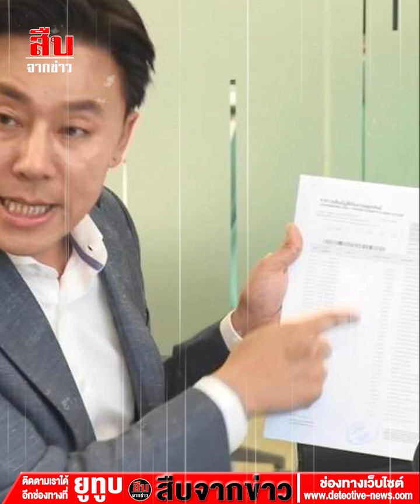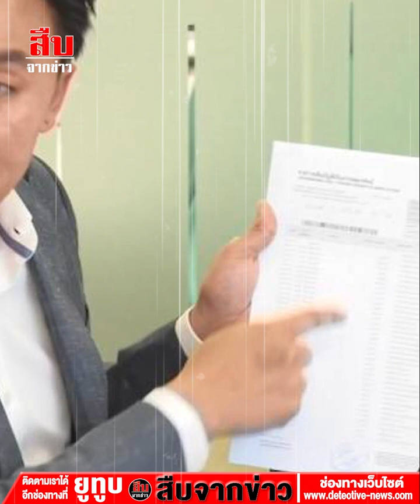“ทนายตั้ม” ตั้งโต๊ะแจงดรามาทุกประเด็น ไม่อยากให้ค่า ‘ออยศรี’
จากกรณีดราม่าเดือด “ทนายตั้ม-ษิทรา เบี้ยบังเกิด” ที่ออกมาเปิดศึกโชว์รูปเงินปึกใหญ่แฉ “ชูวิทย์ กมลวิศิษฎ์” จนเจ้าตัวออกมาโพสต์ตอบกลับทนายตั้มว่าเงินในภาพนั้นเป็นเงินของ “สารวัตรซัว” ที่ให้ตำรวจนอกราชการเอามาให้ แลกกับการช่วยเหลือไม่แฉต่อ ซึ่งยอมรับว่าถูกยัดเยียดเงินจำนวนนี้ และก็ได้เอาไปบริจาคไม่ได้เอาไปใช้ส่วนตัว จนงานนี้ทำเอาชาวเน็ตแห่หันรถทัวร์ไปจอดลงหน้าบ้านทนายตั้มเป็นที่เรียบร้อย ขณะที่ล่าสุดโลกออนไลน์ได้มีการจุดประเด็นเรื่องราวต่างๆ ของทนายคนดังเป็นจำนวนมาก

เมื่อวันที่ 3 พ.ค.66 เวลา 17.00 น. ที่สำนักงานษิทรา ลอว์ เฟิร์ม (Sittra Law Firm) นายษิทรา เบี้ยบังเกิด หรือทนายตั้ม เลขาธิการมูลนิธิทีมงานทนายประชาชนฯ ตั้งโต๊ะแถลงทุกประเด็นที่ถูกกล่าวหา และตอบทุกประเด็นที่สังคมสงสัย

นายษิทรา เปิดเผยว่า จากกรณีที่หลายคนตั้งคำถามว่า ที่ผ่านมาตนเองใช้ชีวิตแบบหรูหรา และสงสัยเกี่ยวกับรายได้ของตนเองและบริษัทษิทรา ลอว์ เฟิร์ม โดยทนายตั้มยืนยันว่า ก่อนหน้านี้ตนเอง มีรายได้จากการรับทำคดีให้กับลูกความ ก่อนหน้านี้ได้เปิดบริษัทวิสดอม ลอว์ เฟิร์ม ซึ่งมีทั้งคดีที่ได้เงินและดคีฟรีที่ทำเพื่อประชาชนหลายคดี ยอมรับว่าก็มีรายได้บ้างจำนวนนึง เพื่อดูแลครอบครัวและบริษัท

จากนั้นเมื่อเดือนมกราคมปี 65 ตนเริ่มทำธุรกิจจริงจังจึงได้เปลี่ยนชื่อบริษัทเป็น บริษัท ษิทรา ลอว์ เฟิร์ม และย้ายสำนักงานมาอยู่ที่นี่ ซึ่งหลายคนตั้งคำถามถึงเส้นทางการเงินของบริษัท ตนเองจึงยืนยันว่า มีเพียงปี 65 เพราะเริ่มทำธุรกิจจริงจัง ก่อนหน้านี้อย่าไปดู

ส่วนประเด็นการเสียภาษีสำหรับบริษัทและตนเอง ยืนยันว่า มีการยื่นเสียภาษีกรมสรรพากรอย่างถูกต้องตามกฎหมาย บริษัทมีการส่งเสียภาษีทุกเดือน โดยล่าสุดที่บริษัทยื่นเสียภาษีรายปี ปี 65 มีรายได้ทั้งหมด 22 ล้านบาทส่วนนี้ด้านบริษัทก็จะเสียภาษีตามจำนวนที่กรมสรรพากรได้คำนวณออกมา ส่วนภาษีบุคคลธรรมดาปีล่าสุดตนเองก็จ่ายไปประมาณล้านกว่าบาท

ส่วนก่อนหน้านี้ที่ตนเองไม่ออกมาตอบโต้หลายประเด็นทั้งเรื่องของคุณชูวิทย์ หรือ ออยศรี ยอมรับว่าไม่มีเวลา เพราะต้องเดินทางไปต่างประเทศเพื่อทำงานเรื่องคดีให้กับลูกความที่ประเทศฝรั่งเศส รวมถึงตนเองพยายามรวบรวมเอกสารเพื่อมาชี้แจงกับสื่อมวลชนให้ครบก่อน

ส่วนประเด็นที่ลุงพลและเอฟซี ออกมาแฉว่าช่วงที่ทำคดีให้ลุงพลมีเอฟซีลุงพลช่วยบริจาคในการทำคดีให้ถึงหลักแสน ทนายตั้ม ยืนยันว่า ยอดการโอนบริจาคเข้าบัญชีมูลนิธิทีมงานทนายประชาชนฯ ในแต่ละครั้งยอดไม่เกินหลักหมื่น มากสุดเพียงแค่ 6,000 บาท พร้อมกับนำสเตทเมนต์ย้อนหลังช่วงทำคดีลุงโชว์ ให้สื่อมวลชนดู อีกทั้งยืนยันว่ามูลนิธิฯมีเงินหมุนเวียนเพียง 200,000 กว่าบาทเท่านั้น และตนเองไม่มีหน้าที่เกี่ยวข้องกับการเงินอย่างเเน่นอน

ส่วนประเด็นที่เดินทางไปประเทศฝรั่งเศสบ่อยครั้ง ทนายตั้ม เผยว่า จำเป็นต้องเดินทางไปทำงานว่าความให้กับลูกความที่ประเทศฝรั่งเศส เนื่องจากมีเศรษฐีคนไทยมีแฟนเป็นชาวฝรั่งเศส ติดต่อมาเพื่อให้ตนเป็นทนายความให้

หลังจากนั้นทนายตั้มได้เชิญลูกความคนดังกล่าว ชื่อว่า “พี่อ้อย” ซึ่งทนายตั้มบอกว่า พี่อ้อยเคยบริจาคช่วยเหลือประชาชนช่วงวิกฤตโควิด 19 รวมถึงบริจาคเงินสร้างอาคารโรงเรียนรวมกว่า 200 ล้านบาท มาช่วยยืนยันข้อเท็จจริง เพราะภาพเหตุการณ์มีตำรวจช่วยยกกระเป๋าช่วยที่สนามที่คุณชูวิทย์นำมาโพสต์เป็นพี่อ้อย

พี่อ้อย ลูกความทนายตั้ม ประกอบธุรกิจครอบครัวเปิดร้านขนมเค้ก ยืนยันว่า เหตุการณ์ตำรวจมาช่วยยกกระเป๋าที่สนามบิน วันนั้นตนเองจะเดินทางกลับประเทศฝรั่งเศส ทนายตั้มได้เดินทางส่ง เมื่อถึงประตูมีนายตำรวจ 2 นายเข้ามาช่วยยกกระเป๋า ซึ่งตนเองก็พยายามปฏิเสธไปแล้ว แต่ตำรวจก็ยืนยันช่วยเหลือ ยืนยันว่าไม่รู้จักกับตำรวจทั้งสองนาย

ส่วนที่นำคลิปมาโพสต์เพียงแค่ต้องการขอบคุณและชื่นชมในน้ำใจของเจ้าหน้าที่ตำรวจ ไม่ต้องการอวดอ้างว่ามีอภิสิทธิ์เหนือคนอื่น เพราะที่ผ่านมาไม่เคยให้การ์ด มาดูแลความปลอดภัยเพราะต้องการใช้ชีวิตแบบเรียบง่าย ส่วนที่ทนายตั้มเดินทางไปต่างประเทศตนเองออกค่าใช้จ่ายให้ทั้งหมด

ส่วนกรณีที่คุณชูวิทย์นำภาพไปโพสต์บนเพจเฟซบุ๊กส่วนตัว ตนเองจะให้ทนายตั้มดำเนินการทางกฎหมาย เนื่องจากตนเองไม่ได้อนุญาตให้นำภาพไปใช้ ส่วนเพจเฟซบุ๊กรายอื่นๆตนเองขอปรึกษากับทนายตั้มอีกครั้ง เมื่อผู้สื่อข่าวถามว่าต้องการพูดอะไรถึงคุณชูวิทย์หรือไม่ นางอ้อย บอกว่า ตนเองไม่ขอพูดอะไรถึงคุณชูวิทย์

ส่วนประเด็นที่ตนเองให้ทนายตั้มเป็นทนายว่าความให้กับตนเอง เป็นเพราะ ชื่นชอบในฐานะเอฟซี ติดตามมาถึงสามปี โดยในช่วงที่ทนายตั้มโดนกระแสสังคมด่า ยอมรับว่ารู้สึกเป็นห่วงทนายตั้มวันนี้จึงตัดสินใจออกมาช่วยชี้แจงความจริง

ทั้งนี้ ทนายตั้ม ยืนยันอีกครั้งว่าไม่เคยใช้อภิสิทธิ์ใดๆ ไม่รู้จักกับสารวัตรซัว ไม่เคยมีส่วนเกี่ยวข้องกับเว็บการพนันยินดีให้ตรวจสอบเส้นทางการเงิน ซึ่งก็ถือว่าเป็นคนแรกที่เป็นประชาชนต้องมาเปิดเส้นทางการเงิน แต่ถือว่าเป็นบุคคลสาธารณะยอมรับได้ ส่วนสำหรับวันนี้รู้สึกโล่งมากที่ได้ออกมาเปิดแถลงข่าวกับสื่อมวลชน

ส่วนประเด็นที่มีภาพออกมาว่าสนิทกับ พลตำรวจเอกสุรเชษฐ์ หักพาล รอง ผบ.ตร หรือบิ๊กโจ๊ก ทนายตั้ม ยืนยันว่าสนิทกับบิ๊กโจ๊กมาถึง 5 ปีแล้ว ซึ่งตนเองรับบิ๊กโจ๊กเป็นเหมือนพี่ชาย และ ภาพที่ตนเองโพสต์ลงเฟซบุ๊กเป็นแอคเคาท์ส่วนตัว แต่กลับมีคนนำไปโพสต์ซ้ำ แต่ตนเองก็ต้องยอมรับผิดเพราะนำไปโพสต์ลงเอง ซึ่งบิ๊กโจ๊กก็ได้โทรมาพูดคุยกับตนแล้ว

ส่วนประเด็นที่คุณออยศรีออกมาใส่ร้าย ตนเองไม่อยากให้ค่าคนที่ออกมาใส่ร้ายตนเอง ส่วนตัวอยากให้คนที่ออกมาโจมตีตนเองอยากให้ไปหาหมอได้แล้ว แต่ยืนยันตนเองจะไม่ฟ้องประชาชนที่ถูกปลุกระดมจากเรื่องที่ไม่เป็นความจริง ซึ่งสำหรับเหตุการณ์ทั้งหมดที่ผ่านมา ตนเองยอมรับว่าเจอมาหลายรอบ แล้วจนรู้สึกชิน อย่างไรก็ตามอยากให้เวลาเป็นตัวพิสูจน์เอง.